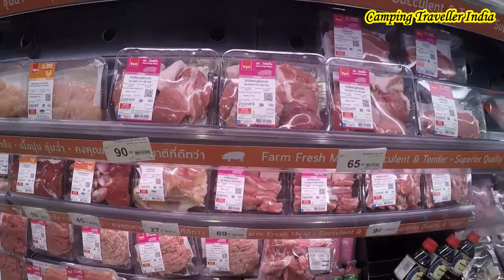Vegetarian V/S Non-Vegetarian Life in Bangkok, Thailand, Options for Veg Food, Prices - Episode 7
This is the video explaining the challenges a vegetarian traveler faces in Bangkok, Thailand and more countries like them.
I am explaining the Price difference between Veg and Non Vegetarian Food, Vegetables, Fruits in MBK Mall.
You will see how I concluded that in the price of 2 apples, how you can buy 350 grams of Pork Meat, 450 Grams of Beef and Chicken.
I also explained how Capsicum prices are 3 to 4 times higher than the price of Beef, Mear, Chicken and Pork.
At the same time, while sharing the price, I am also taking you thru the story of a duo of Brother and sister, who were travelling with me, What kind of different ideas they experimented with while travelling to Bangkok.
And How convenient is the life of a traveler like me, who consider food a biological need rather than something has to do with mind and soul. How my philosophy tells me that its just a food and human body has nothing much to do with the process of digesting a veg and non-veg food.
I intend to be a traveler since I was a child in a very young age, almost 8th standard and I was mentally prepared to eat anything of everything while travelling around the world. Though Its been only 2 to 3 years since when I am eating non-vegetarian food that too very occasionally basis on the availability.
The benefit to having the philosophy of food is for survival only, I am open to eat anything. Like on this trip to Thailand I am eating Pork , Red Meat and Crab for the first time and I don’t find much difference.
Papaya Salad with Sticky rice and Mango with sticky rice, also can be a good alternate for Veg Food.
By making this episode, we are not saying that Veg food is not available in Thailand, Its available but only thing is ‘ Its very-very costly for a budget travelers like me and others.